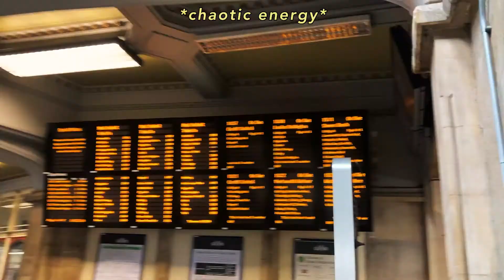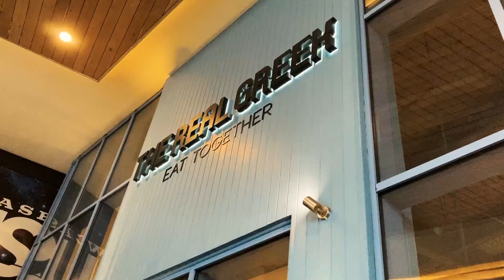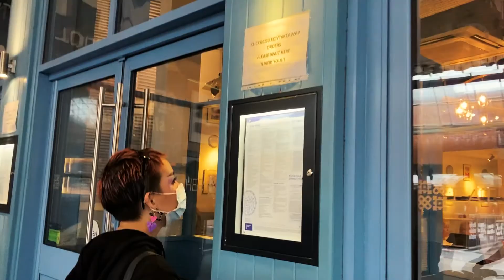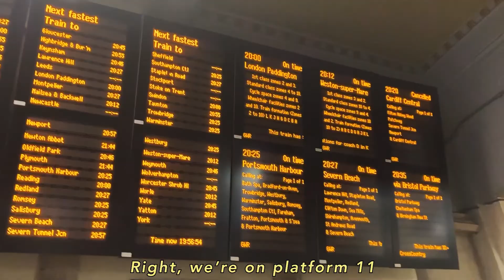A ✨chaotic✨ day in Bristol feat. Nina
*7th July, not the 18th July by the way :)

How many times can we get hAraSsEd in one vlog? Anyway, Bristol was lucky enough to host our ✨chaotic✨ energy for the day this one random day in June, so we'll be back.

If you're new here, then hi! I'm Mabel, and I'm moving to London in September for uni, away from home for the first time. I post vlogs keeping you up to date on my post-lockdown socialising, and other capers.

★    Copyright    ★

All editing, graphics and footage are my own work.